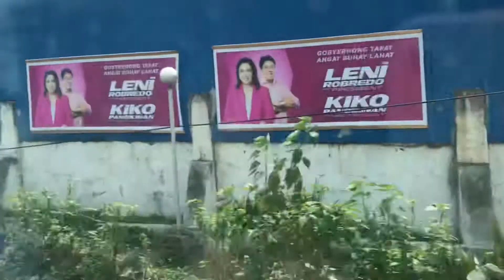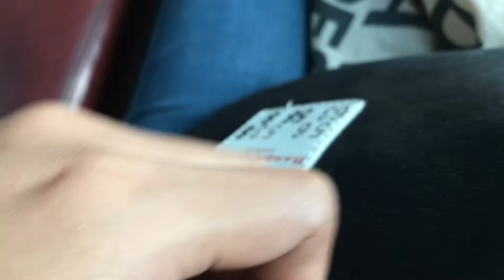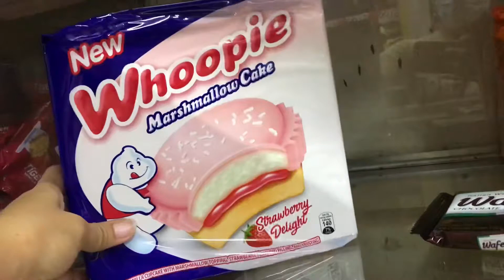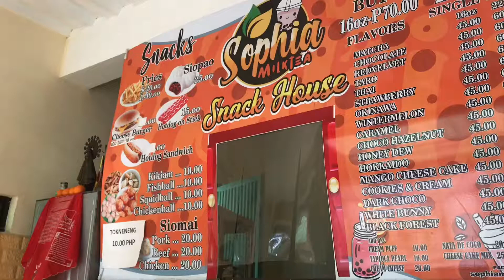Election 2022 (done voting) 🌸💚❤️💙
Social Media's